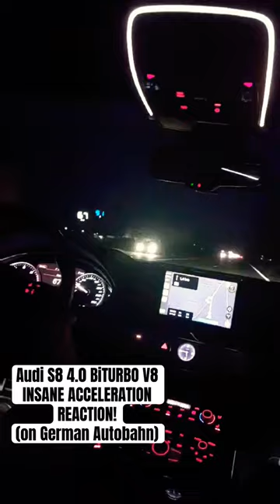Audi 4.0T S8 INSANE ACCELERATION REACTION